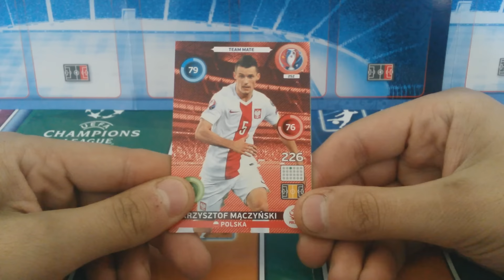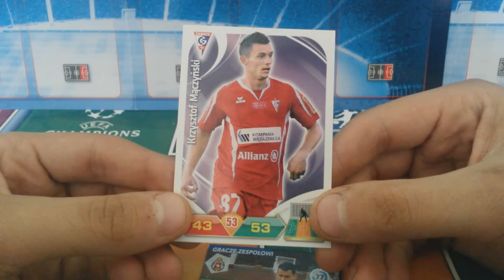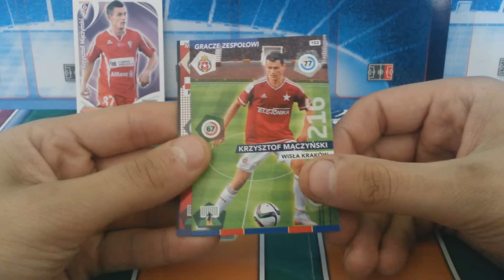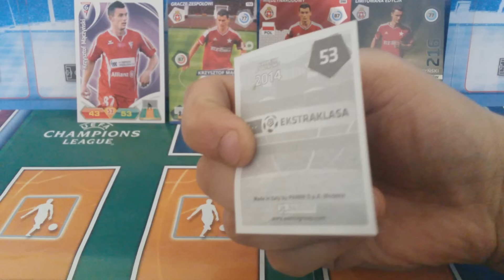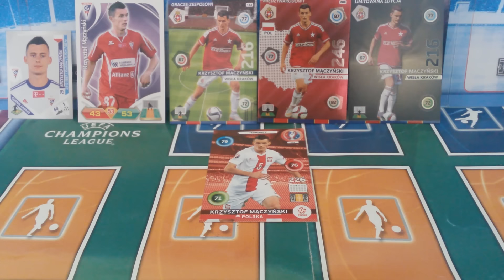POLACY NA KARTACH #14 KRZYSZTOF MĄCZYŃSKI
Dziś Krzysiu Mączyński - Napiszcie kto ma  być w następnym odcinku :)